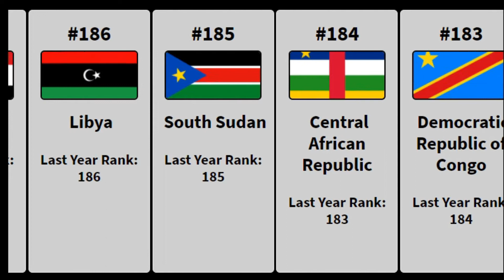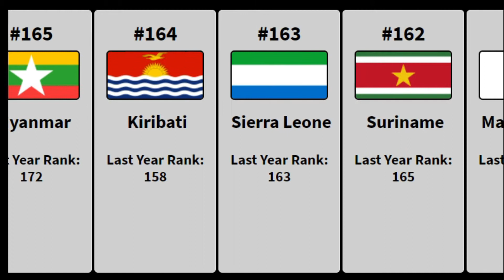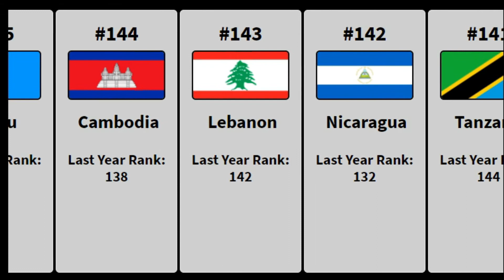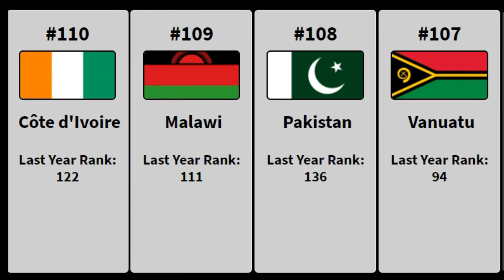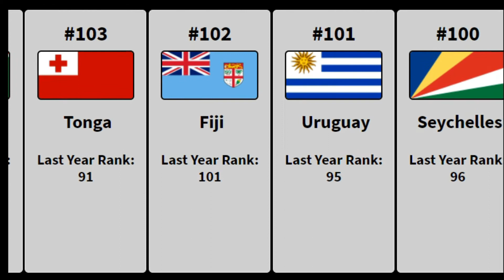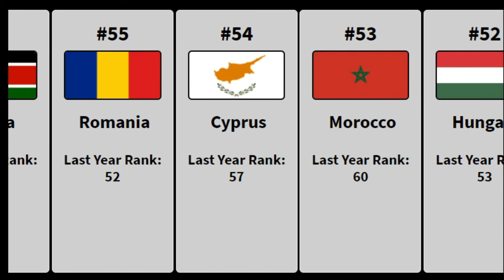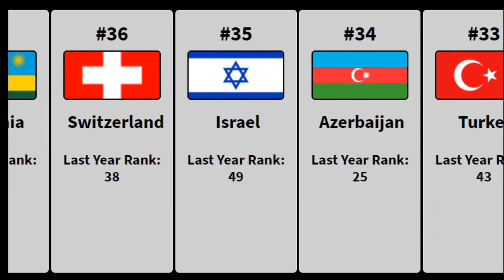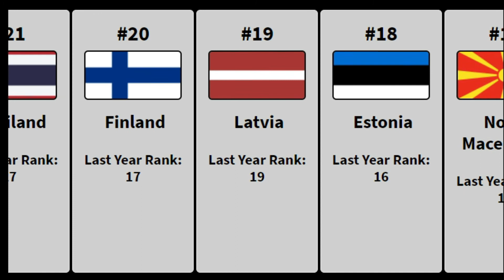Countries Ranking According To Ease Of Doing Business Index (2020)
Want to know about Ease of Doing Business Index...? The Static Sticks presents you the countries ranking according to ease of doing business index of 2020.

          Definition: Ease of doing business is an index published by the World Bank. It is an aggregate figure that includes different parameters which define the ease of doing business in a country.

          Description: It is computed by aggregating the distance to frontier scores of different economies. The distance to frontier score uses the ‘regulatory best practices’ for doing business as the parameter and benchmark economies according to that parameter.
          For each of the indicators that form a part of the statistic ‘Ease of doing business,’ a distance to frontier score is computed and all the scores are aggregated. The aggregated score becomes the Ease of doing business index.
          Indicators for which distance to frontier is computed include construction permits, registration, getting credit, tax payment mechanism etc. Countries are ranked as per the index.